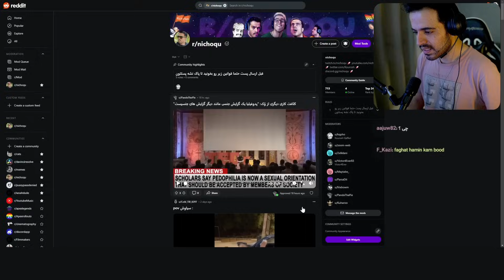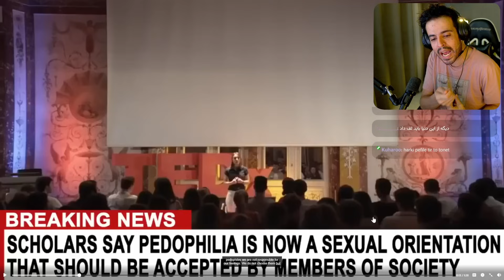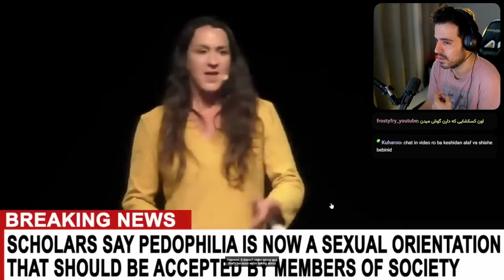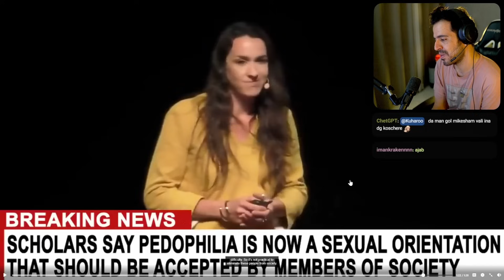همینو کم داشتیم🤦‍♂️ چپ‌: پدوفیل یک گرایش جنسیه نه جرم 😵‍💫